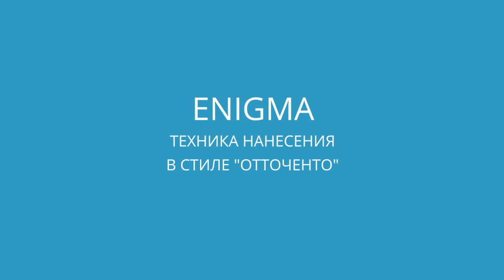Отточенто - стиль нанесения декоративного покрытия ELEMENT DECOR ENIGMA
На объекте в мини отеле в центре города Одесса, на ул. Дерибасовская, мастер выполнил нанесение декоративного покрытия ELEMENT DECOR ENIGMA в стиле "отточенто"

☝ Оставляйте свои комментарии, какая техника нанесения вам нравится больше?